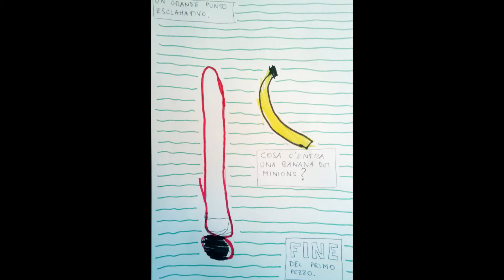atomicron il fumetto